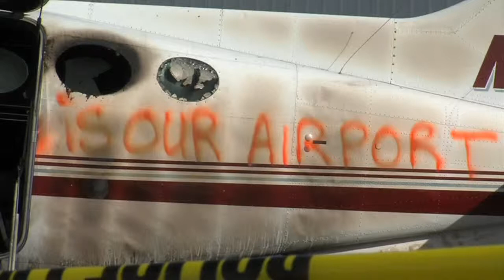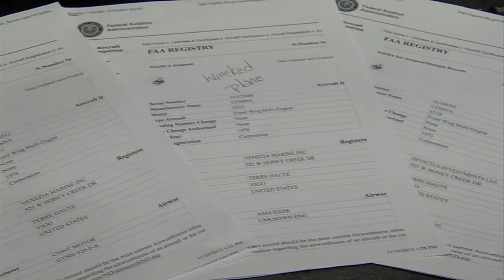Two airplane fires in Edgar County called 'suspicious'